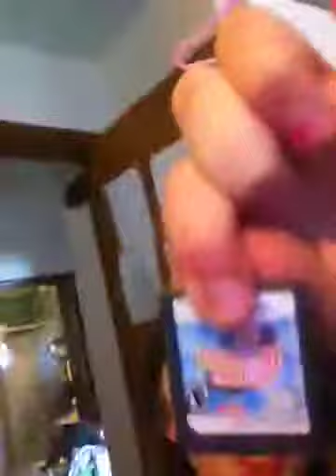These are my inoring sister in the video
They are so crazy and funny as we'll